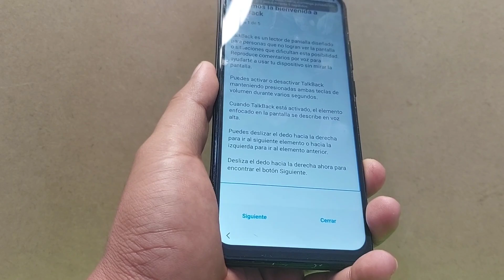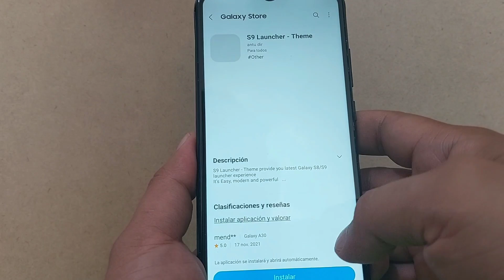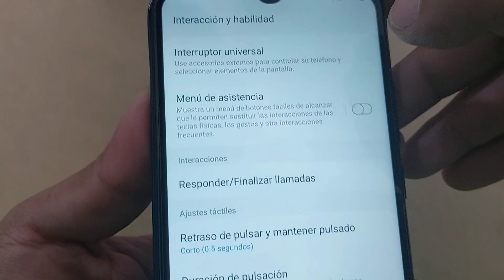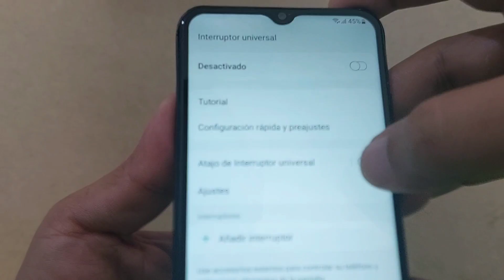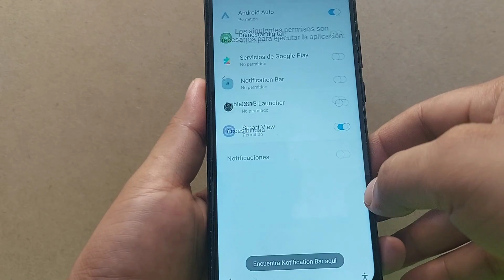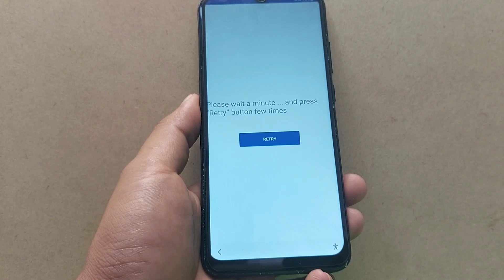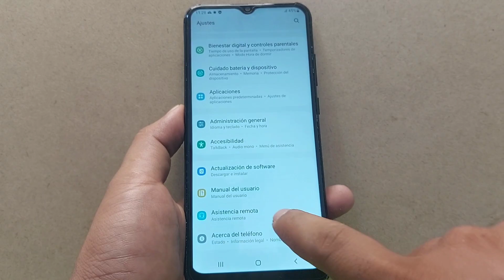Nuevo Método SIN PC 2025 - Eliminar Cuenta Google Samsung a02s Sin Pc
COMO HACER COPIA DE SEGURIDAD SAMSUNG RESPALDO

METODO #1
ELIMINAR CUENTA GOOGLE SAMSUNG ANDROID 11 Y 12

METODO #4 ENTRAR CON PC